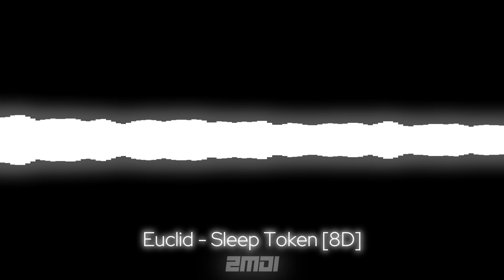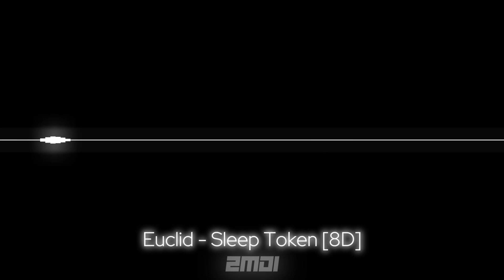[8D] Euclid - Sleep Token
sort of back?